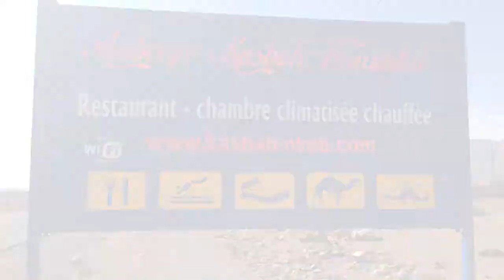Morocco Desert Trek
One of the most memorable days of my life, riding a camel in the Sahara desert into a Bedouin camp for a night of feasting, drumming and storytelling under a full Moroccan moon. Unforgettable...